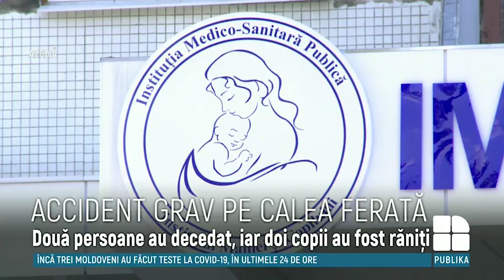Automobil SPULBERAT de o locomotivă lângă Floreni, Anenii Noi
Automobil SPULBERAT de o locomotivă lângă Floreni, Anenii Noi. Două persoane au murit, iar doi copii au ajuns la spital